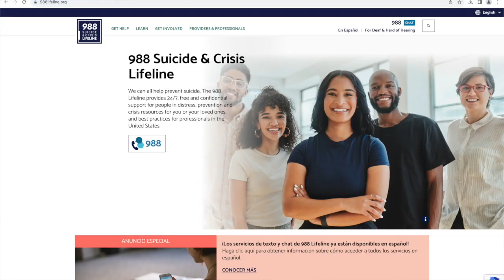Stress Management: Hobbies & Getting Help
Host: Kristi Shive, Warren County Extension Agent for Family and Consumer Sciences
Guest: Kate Thompson, Campbell County Extension Agent for Family & Consumer Sciences

Topic: Stress Management: Hobbies & Getting Help

One effective method to reducing stress is taking up a hobby that you enjoy! However, it is important not to choose a hobby that will end up adding to your stress. Stress-relieving hobbies should be a form of self-care, not just one more thing added to your plate! Since stress can build up so easily, it is crucial to be able to identify when to seek professional help for your stress. If signs or symptoms of mental distress persist for two weeks or more, it is time to seek professional help. A simple way to think about geting help for your stress is when it affects how you live, love, and laugh. Examples of concerning signs and symptoms include appetite changes, sleep pattern changes, having trouble performing daily activities, loss of interest in things you previously enjoyed, and if your loved ones point out a change in your typical behavior. If you or someone you know is experiencing a mental health crisis, calling the suicide & crisis hotline at 988 or going to 988lifeline.org can be vital resources.